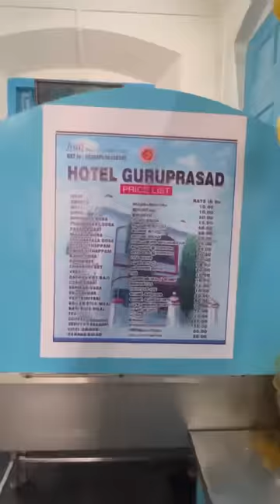കൊല്ലത്ത്‌ food explore ചെയ്യാൻ പോയതാ 🤤 5 കിടിലൻ Food Spot in One Video ❤️ Part - 1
DO CLICK THIS LINK FOR MORE VIDEOS 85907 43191